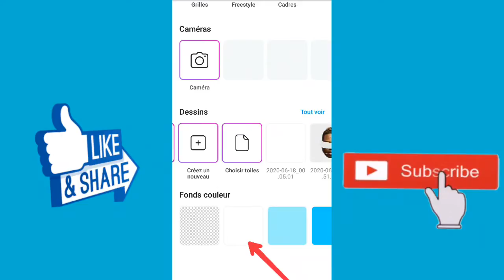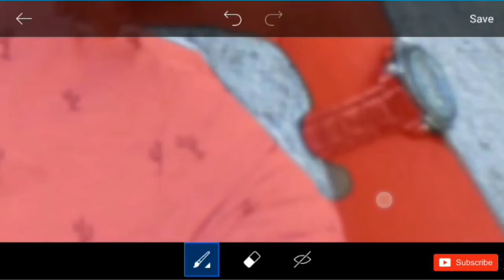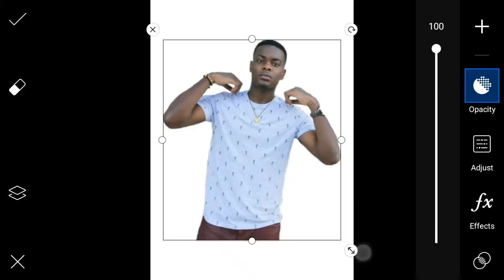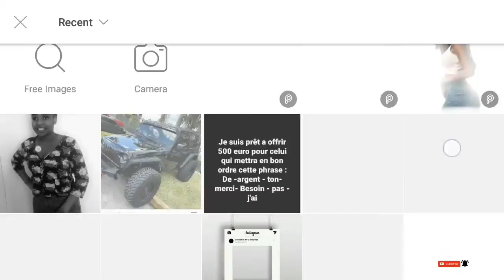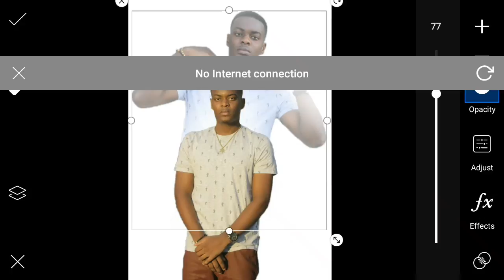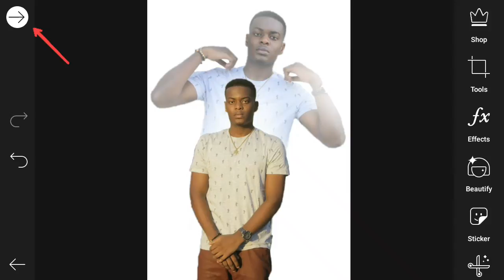Picsart Best Double Exposure Editing | comment doubler une image dans Picsart | New Picsart photo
Picsart Best Double Exposure Editing | comment doubler une image avec Picsart | New Picsart Photo Editing